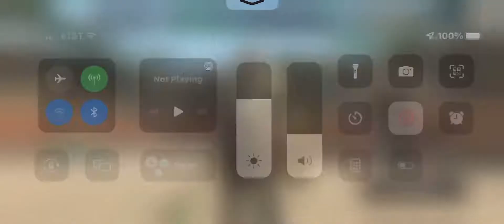Jorni v Devin 4/1/22